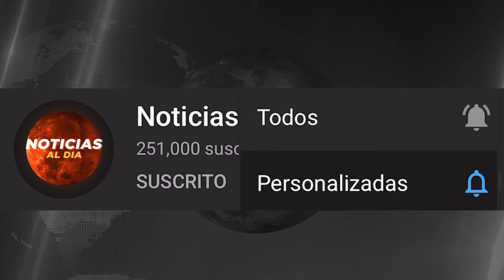ULTIMAS NOTICIAS DE ISRAEL Y PALESTINA HOY, GUERRA ISRAEL HAMAS HOY 19 DE NOVIEMBRE 2023 SEGUROS